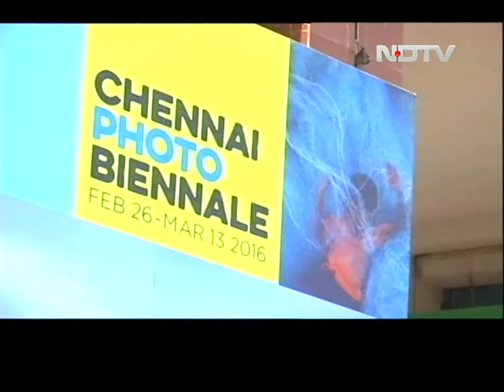Chennai's First Biennale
In March 2016 Chennai's first biennale transformed railway stations and public parks into art galleries, for 3 weeks 164 artists in 20 locations made art and photography accessible to the common people. There were different themes for different locations- Urban water of Chennai, where photographers documented access to water, challenges from transportation to delivery of drinking water, sewage and the fisher folk helping understand what water is and how it affects people differently. Other themes included the Ghana fishing community and student portraits of the 70's. Some private galleries also joined hands and showcased other artists depicting themes of subconscious dreams and photographs taken by children with down syndrome and under privileged children.